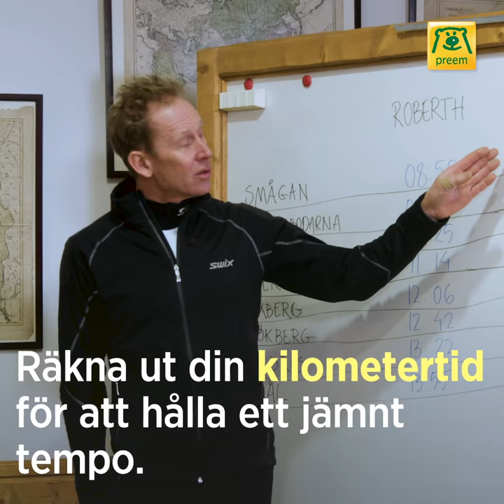Gunde Svan tipsar: Så planerar du ditt lopp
Det är lätt att ryckas med i andras tempo under Vasaloppet, men med god planering kan du se till att dina krafter räcker under hela Vasaloppet. Gunde Svan förklarar hur det går till.
Preem är glad huvudsponsor av Vasaloppet sedan 2007.

Preems vision är att leda omvandlingen mot ett hållbart samhälle. Självklart innebär det att vi ständigt arbetar för att minska miljöpåverkan från våra drivmedel, men vårt engagemang är bredare än så. Det handlar om skapa en bättre tillvaro för människor och ta en aktiv roll i att utveckla vårt samhälle.